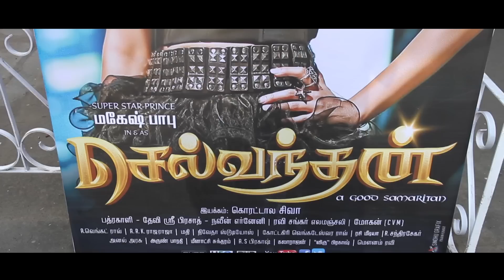Selvanthan Press Meet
Srimanthudu’ is dubbed into Tamil and will have a parallel release in Kollywood under the title of ‘Selvanthan.’ Presence of Shruti Hasan could be a positive boosting factor for the film because she has wonderful craze in Tamil Nadu and can open big when added to the handsome looks of Mahesh Babu. ‘Selvanthan’ is also to have an audio launch in next few days.

Directed by Koratala Siva, this film is made based on a social point with a message to drive home. Optimistically, Mahesh Babu has to set a new ground for his films in Tamil Nadu as he conquered Andhra Pradesh, Telangana and Overseas territories to fullest. 'Selvanthan' literally means Prosperous which is almost the same as 'Srimanthudu.'